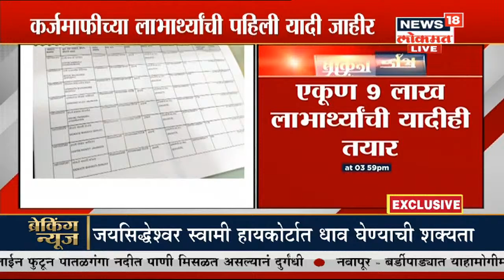Exclusive शेतकरी कर्जमाफी ची पहिली यादी CM Uddhav Thackeray यांनी आज जाहीर | Maha Vikas Aghadi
शेतकरी कर्जमाफी ची पहिली यादी मुख्यमंत्री उद्धव ठाकरे यांनी आज जाहीर केली. सुमारे 9 हजार शेतकऱ्यांची पहिली यादी आज प्रकाशित करण्यात आली, यावेळी उपमुख्यमंत्री अजित पवार, बाळासाहेब थोरात, अशोक चव्हाण , एकनाथ शिंदे, कृषिमंत्री दादा भुसे उपस्थित होते
ज्या शेतकऱ्यांनी थेट मुख्यमंत्री उद्धव ठाकरे यांच्याशी व्हिडिओ कॉन्फरन्स द्वारे संवाद साधला होता त्या दोन हजार शेतकऱ्यांना त्यांच्या खात्यात पैसे वळते करण्यात आले आहेत.
एकूण 9 लाख शेतकऱ्यांची यादी तयार असून ती टप्याटप्याने जाहीर केली जाणार आहे. आज प्रकाशित झालेल्या यादीत 25 हजार ते दीड लाख रुपयांपर्यंत कर्ज माफ झालेल्या बहुतांशी शेतकऱ्यांनाचा समावेश आहे

/News18Lokmat